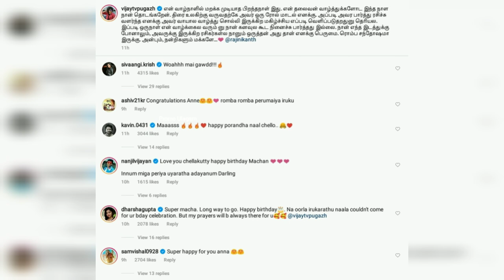Inaikku Naa 😍 💓 En Kanavule 😇 Kuda Nenaikule 💗 🙈 Shivangi 💕 Ashwin 💜 Latest Instagram ❤️ Stories